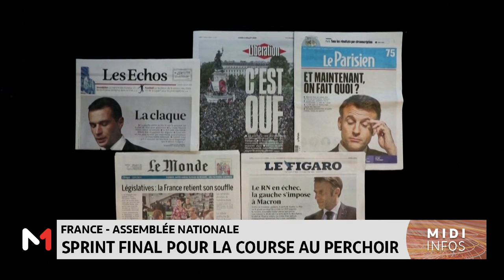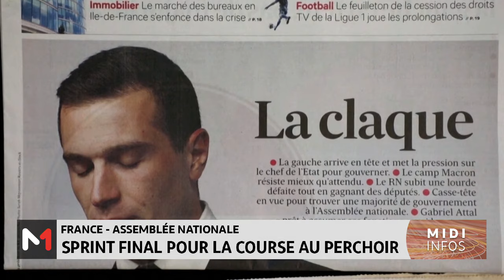Assemblée nationale : sprint final pour la course au perchoir